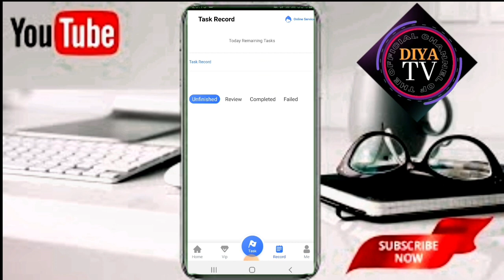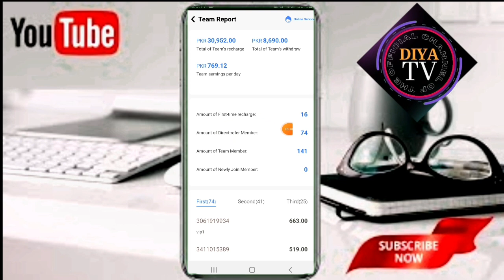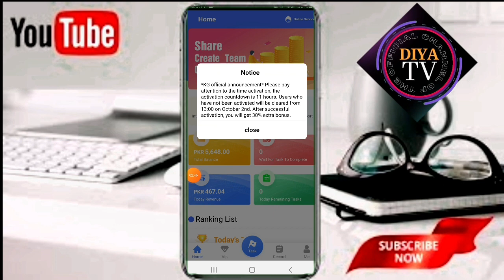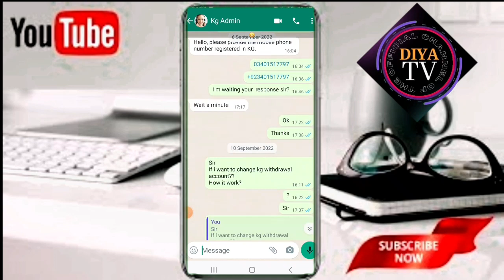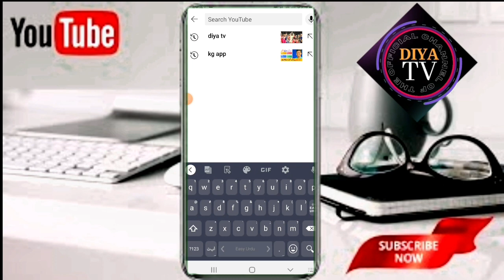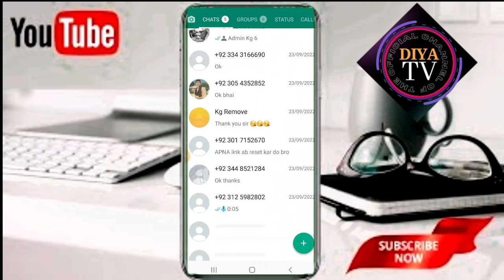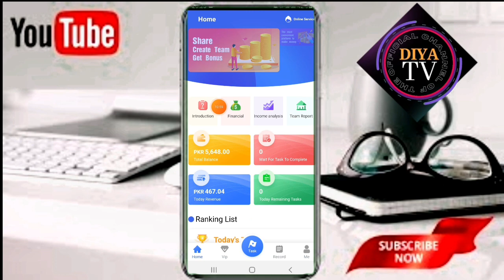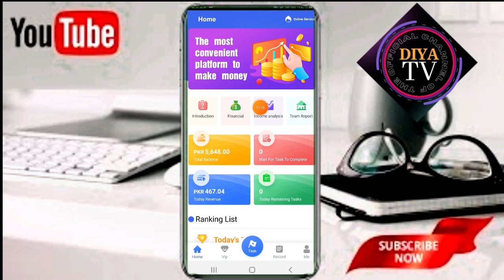Who Is Diya Tv | Mai Kon Hu Kg app K sath Mera Kya Taluq Hai | Kg App Final News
Kg app account Suspended | Kg Ny account Suspend Karna Shuru Kar Diye | Diya Tv

kg app,kg app helpline number,

kg app scam kar rahi hai
,kg app
,kg app scam,
kg app kya hai,
kg app earning
,kg app ticket.kya hai
,kg app helpline,
kg app task kaisy daikhe,
kg app ticket,
ngr withdrawal karne ka tari